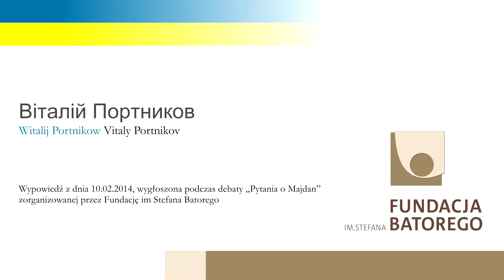Wystąpienie Witalija Portnikowa (tłumaczenie na jęz. polski)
Wystąpienie Witalija Portnikowa podczas debaty Pytania o Majdan, Fundacja Batorego, 10 lutego 2014.